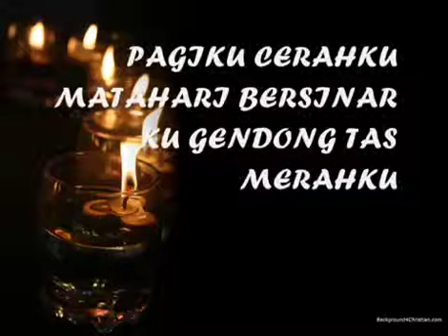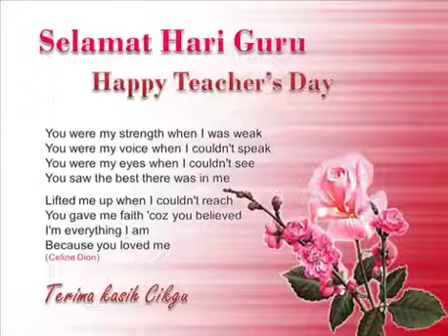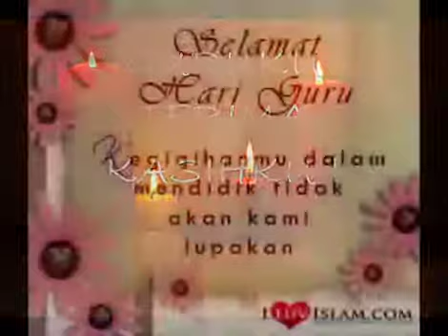selamat hari guru nasional 2020